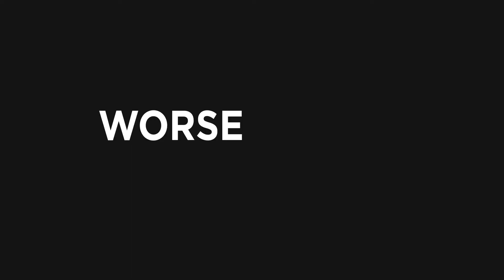Droogy D - Wasted's Roast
Droogy D's music video roasting the CineCoup top 15 teams for their Roast challenge.